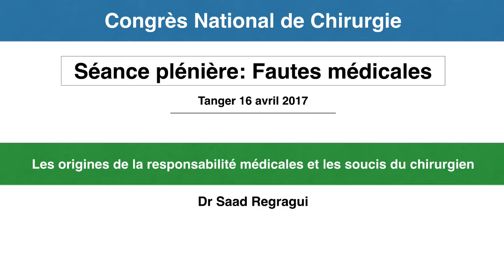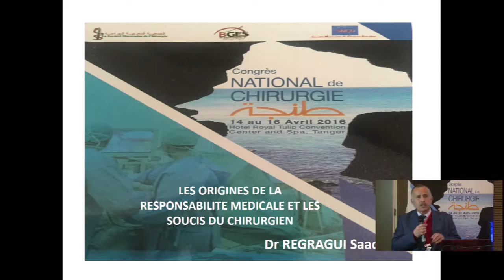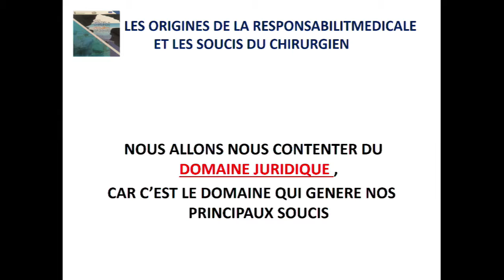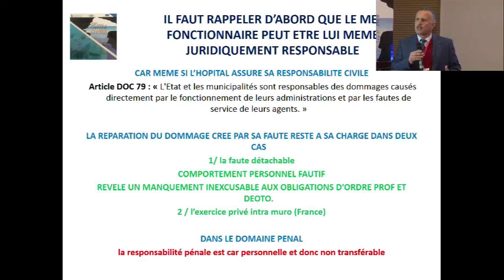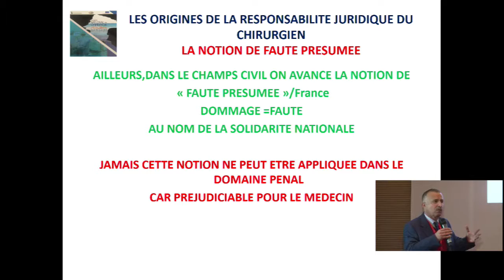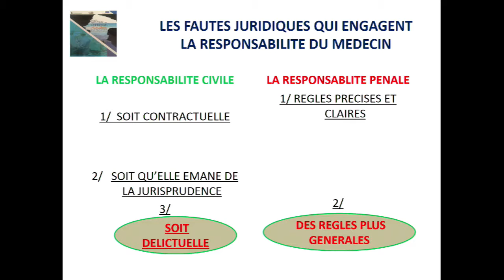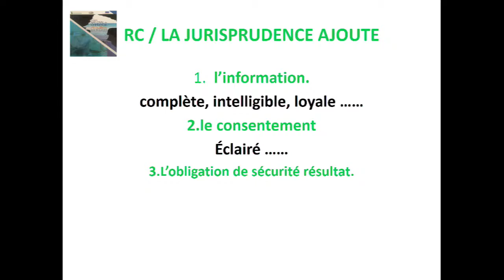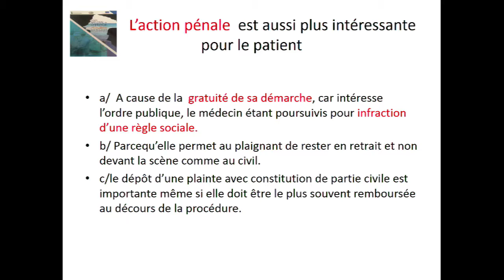Les origines de la responsabilité médicale et les soucis du chirurgien.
Par Dr Saad Regragui. Présentée lors du congrès national de chirurgie: Tanger 2016.
Séance plénière: Fautes professionnelles.
Organisé par la Société Marocaine de Chirurgie et la Société Marocaine de Chirurgie Digestive.